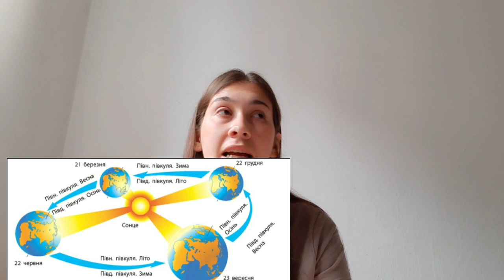Природознавство. Рухи Землі. Пори року